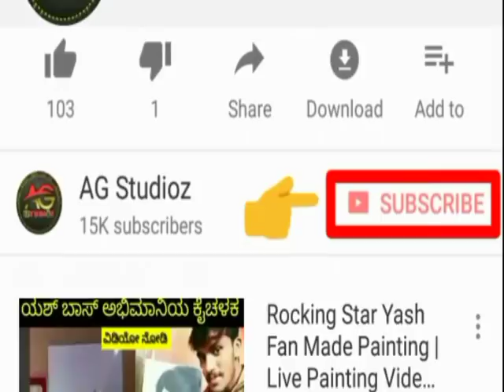Rocking Star Inaugurated | Life Style Showroom In Yelahanka | RMZ Galleria Mall Exclusive Video